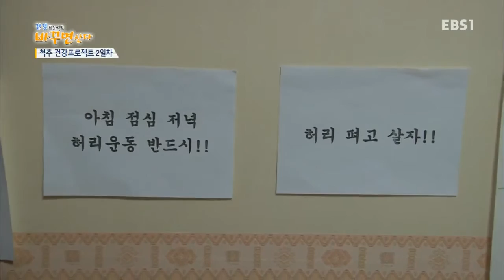건강 프로젝트 바꾸면 산다 - 내 몸의 중심 척추를 지켜라_#002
내 몸의 중심 척추를 지켜라

척추

일은 최우선, 건강은 뒷전,

30,40,50대 건강을 수호할 생활습관을 찾아라!

누구보다 열정적으로, 누구보다 열심히 살지만 대한민국 30,40,50대의 건강은 빨간불 투성이다.
노안과 탈모,폐경,갱년기가 시작되고 근육은 줄어들고 뱃살은 늘어나며 고혈압,심근경색,당뇨 등
만성질환이 시작된다.

하지만,'일 때문에 바빠서,자식들 때문에,노부모 때문에,살림하느라,돈 때문에...'
30,40,50세대는 건강에 신경 써야 한다는 것을 알지만 건강을 지키는 데는 가장 소극적인 세대이기도 하다.
이들을 위해 병원에 가고 치료를 시작하기 전에 작은 변화만으로도 손쉽게 건강과 젊음을 유지할 수 있는
건강수칙을 제시한다.

알쏭달쏭하거나 뻔하거나... 궁금한 건강수칙의 비밀을 밝힌다!

홍수처럼 쏟아지는 건강수칙, 주변에 넘쳐나는 건강상식들...TV,인터넷,라디오,SNS를 통해
건강백세를 향한 수칙이 난무한다.

그러나, 왜 햇빛을 쫴야하고,낮잠을 자야하고,계단을 올라야 하는걸까?...

건강비결의 작동원리를 알면 그 만큼 실천도 가까워진다. 아는 만큼 실천할 수 있도록 생활 속
건강수칙의 비밀을 파헤쳐 본다, 우리는 거창한 질병과의 전쟁이 보다는 생활 속 작은 습관의
변화를 통해 건강백세를 얻을 수 있는 편안하고 재미있는 프로그램을 제안한다.